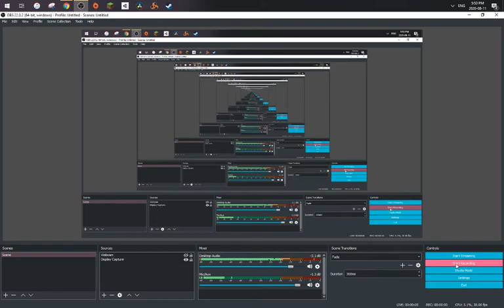ME GETTING TO MINOTAUR AND DYING TO A BUTCHER! (forgot to add sound)